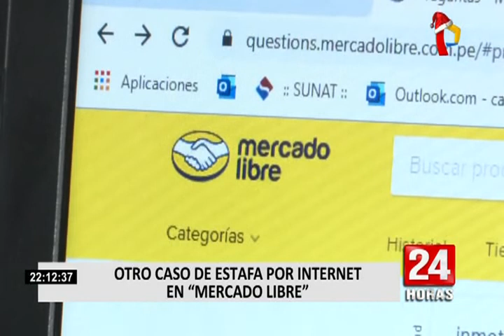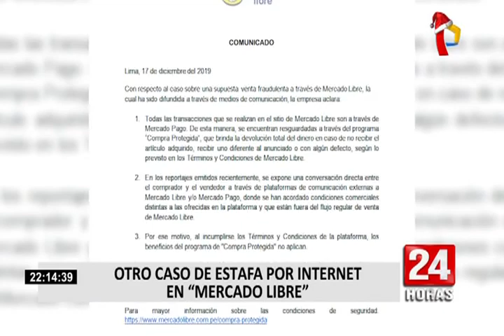Aparece otra denuncia de estafa en portal de ventas Mercado Libre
Una nueva denuncia de estafa aparece contra el portal de ventas por internet de Mercado Libre. El presunto estafador es Ángel Michi Saldaña, un joven de 22 años, que según su ficha Reniec vive en Oxapampa.

Esta vez se trata de un usuario llamado Frank Vásquez, quien realizó la compra de una cuatrimoto vía internet para su pequeño hijo como regalo de Navidad y transfirió cerca de S/2 mil soles a Ángel Michi Saldaña, sin embargo, el producto nunca le llegó.

"Me dijo que el sistema eléctrico no estaba bien. Y luego ya no me contestaba, al final resultó siendo una estafa", indicó el afectado.

Ambos agraviados señalaron que el sujeto les mostraba fotos de los productos siendo transportados. “La misma modalidad, era un scooter para seguridad, se contactó hablando muy bien del producto. Uno piensa que está  hablando con una empresa seria", protestó.